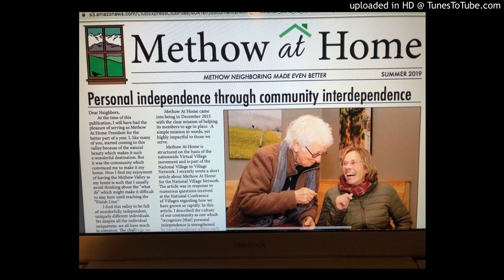Richard Hart talks about the History of the Sinixt Tribe on Methow at home Zoom call- Voices of the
My name is Byron Odion. I live in the Methow Valley in Eastern Washington. I produce and share a series through Off the Wall Productions I call “Voices Of The Methow”. These are a conglomeration of conversations, music, and what not collected as I wander through the Methow Valley and beyond.
This is a talk Richard Hart gave on 7/2/20 for a Methow At Home Zoom call. Richard shares a detailed history of the Sinixt tribe as well as an explanation of how the Canadian and United States Governments law's work, and how they haven't worked in the Tribe's favor. He also explains the state of the tribe's current litigation with the Government of British Columbia. Thanks Richard!